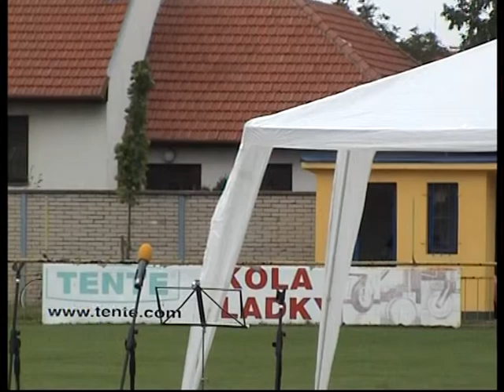Z MOJEGO ARCHIWUM - RATISKOVICE 2008 Sohajka - Zadovjaci